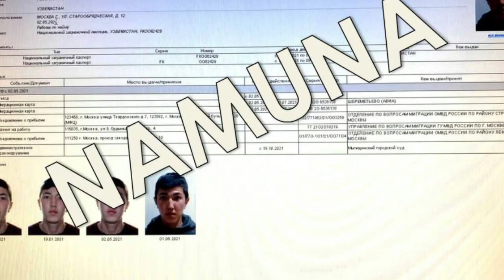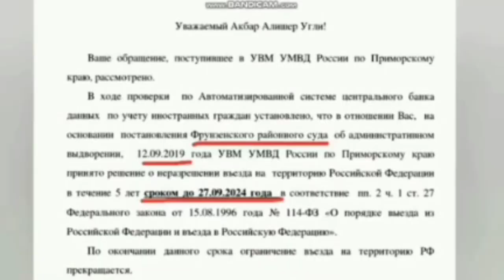Узбекистан ! Аральское море ! Проект озеленение дна Аральского моря, Казахстан Нурсултан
Проект сохранение Аральского моря !

Автор видео  @21 ASR UZBEKISTAN

Cпасибо за внимание !

Более 100 миллионов тонн пыли и ядовитых солей разносится ежегодно до Европы и Антарктиды со дна исчезающего Аральского моря. Трагедия Казахстана и Узбекистана стала угрозой всему миру. Но надежда минимизировать последствия экологической катастрофы есть. Казалось бы, уже мертвую землю способны воскресить хрупкие саженцы саксаула.

Порой фотографии, сделанные после соляной бури, напоминают картинки зимнего снегопада, обрушившегося на дома, машины, растительность. Но это соль, слой которой иногда достигает сантиметра. Крупнейшая экологическая катастрофа в истории человечества становится причиной тяжелых экономических кризисов и предвещает печальное будущее приаральскому региону в том случае, если не предпринимать никаких мер.